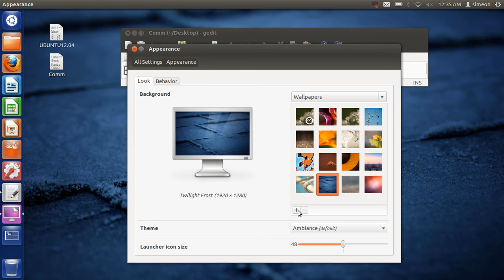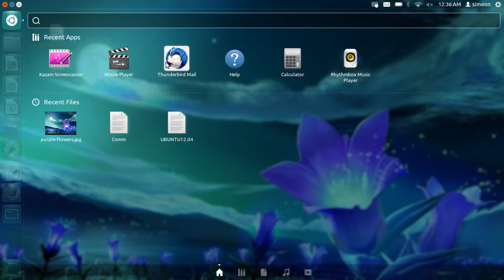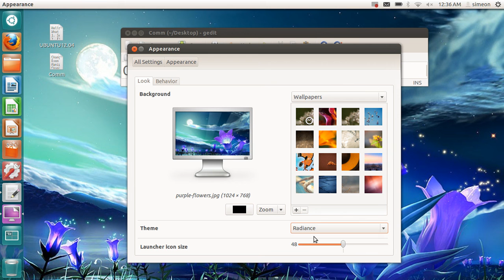Ubuntu 01 - simple setup of look and feel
In this video I will show a simple set up of look and feel in Ubuntu.